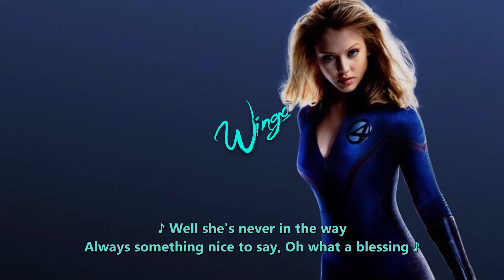Tom Jones Shes a Lady Remix 2020 Lyrics